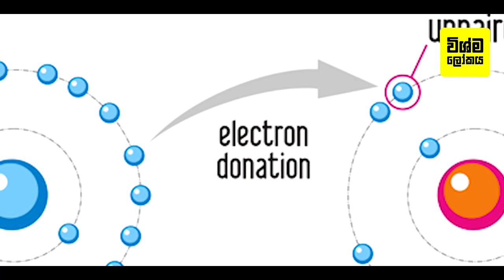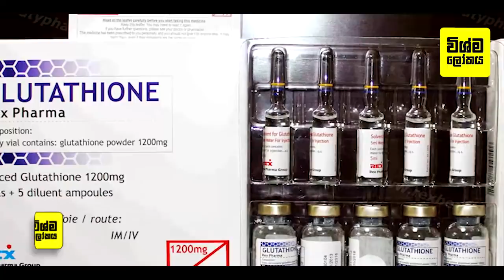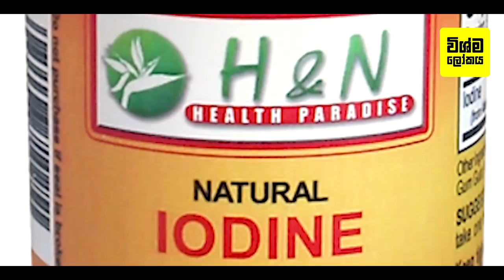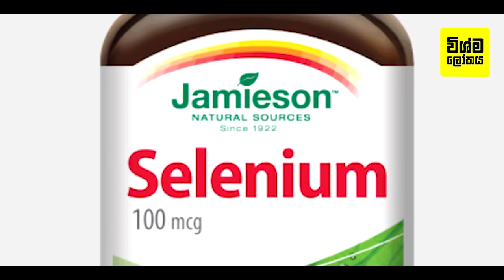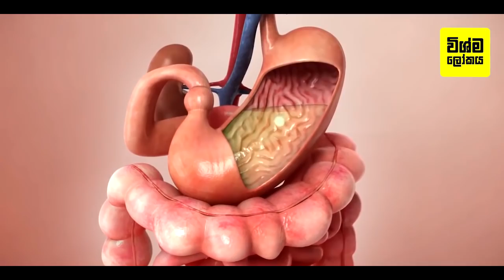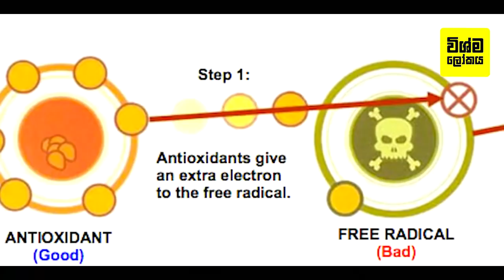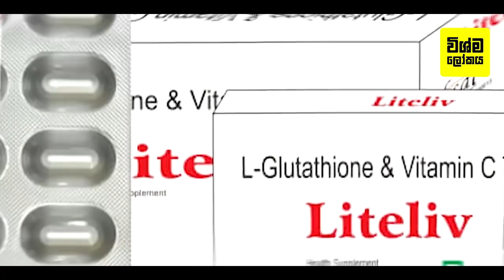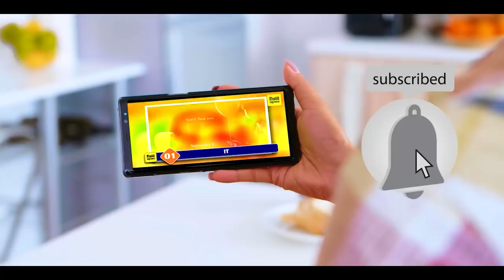ඉන්ජෙක්ශන් ගහන්නේ නැතුව ග්ලූටාතයෝන් ස්වාභාවිකව වැඩි කර ගමු|Natural Ways to Increase Your Glutathione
10 Natural Ways to Increase Your Glutathione